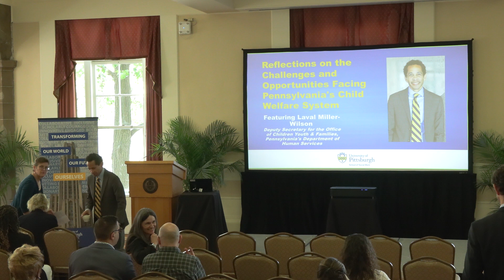2024 Webb Lecture: Reflections on the Challenges & Opportunities Facing PA's Child Welfare System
Laval Miller-Wilson, Deputy Secretary for the Office of Children Youth and Families at Pennsylvania’s Department of Human Services, reflected on the challenges and opportunities facing PA’s child welfare system for the 2024 Raymond R. Webb Endowed Lecture at the University of Pittsburgh School of Social Work.